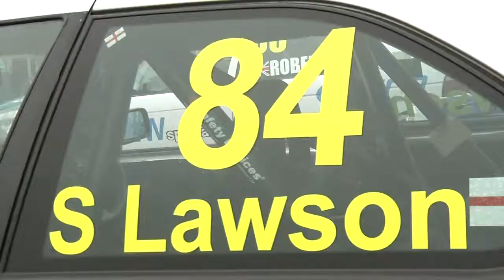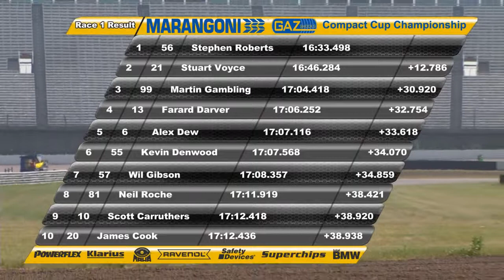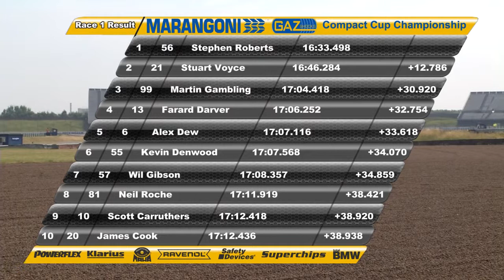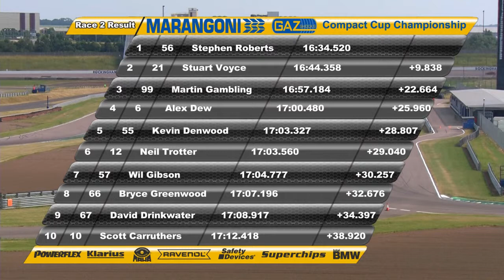BMW Compact Cup Race - 2013 - Racing at Rockingham International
BMW RACE DAYS Compact Cup Championship - Rounds 7 & 8 - July 2013
Racing at Rockingham International – Motors TV Program